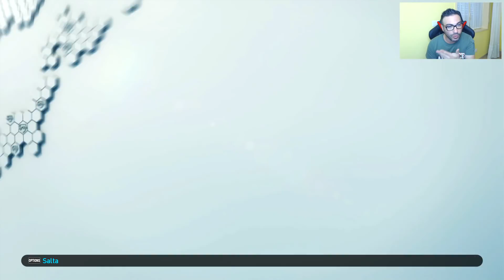Pes 2019 | Pack Opening | Myclub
Se il video vi è piaciuto vi invito a supportarmi con un bel LIKE e a commentare :)